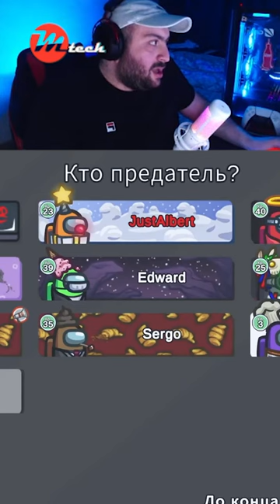🤪Վերջը բռնվեցի🫡Among Us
🎮 TeamVibe🎮Իսահակյան 14🎮Instagram: teamvibe_evn + 50% Զեղչ Իմ կողմից

Wheel: Logitech G29 + Transmission
JoyStick: DualSense™ Wireless Controller
Gaming Chair: Thermaltake X-Comfort Black-Red
WebCam: Logitech C922X Pro
Monitor: HP X27q QHD 2K 165hz
Case: COUGAR GEMINI S IRON-GRAY
Mother Board: ASUS PRIME Z-690-P WIFI D4
Processor: Intel® Core™ i7-12700
Processor Water Cooling: COUGAR HELOR 360
VideoCard: 🟢Nvidia Palit RTX™ 4070 DUAL